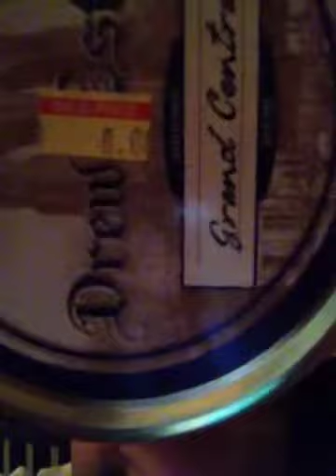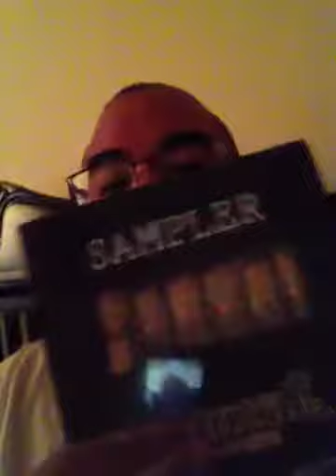Thanksgiving Treats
More Drew Estates  pipe tobacco and a few extras I bought at "Tobacco Town" in Melrose Park , PA